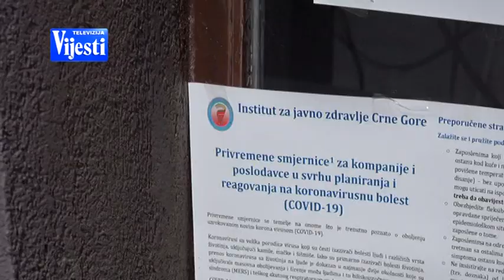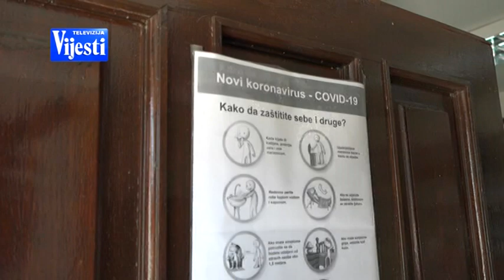SAVNIK U DOBA KORONE